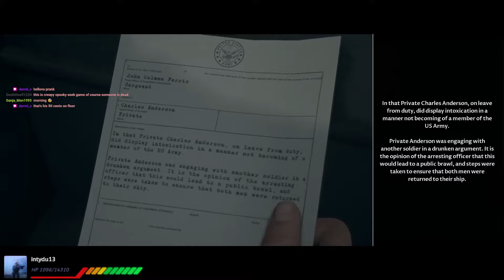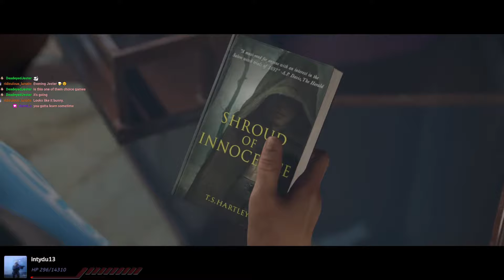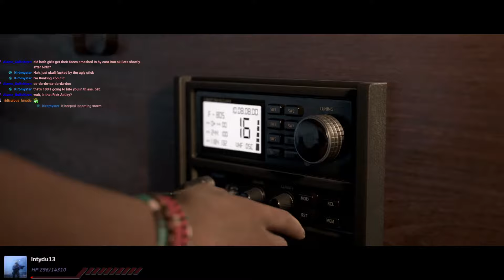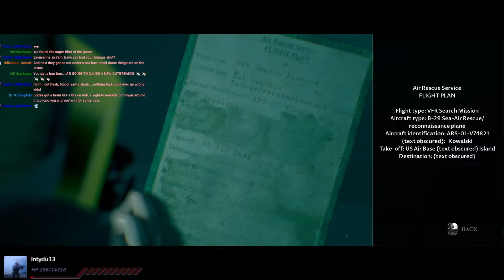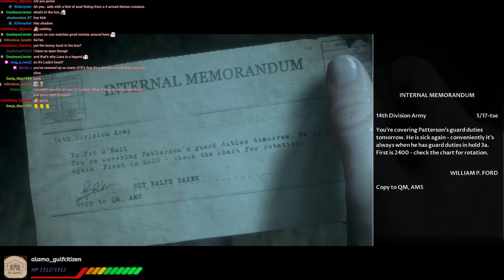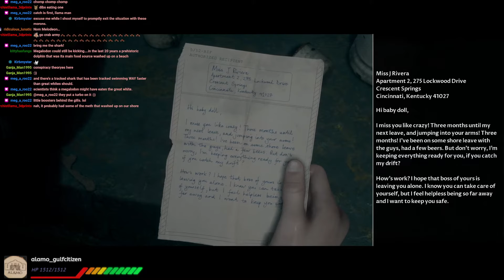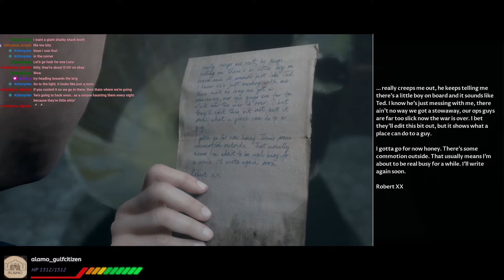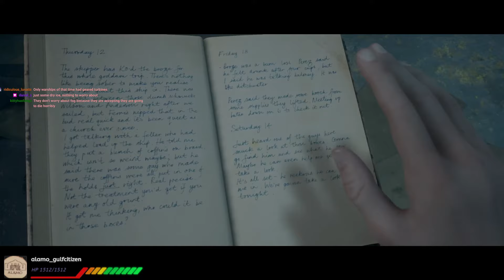Man Of Madan Part 1 Let the Diving trip begin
If you wish to send me anything.
Lady Wolf
1437 N. Denver Ave